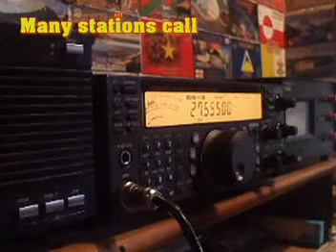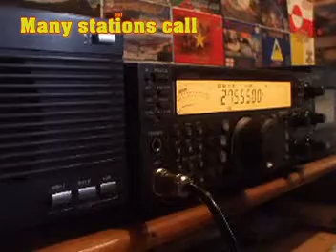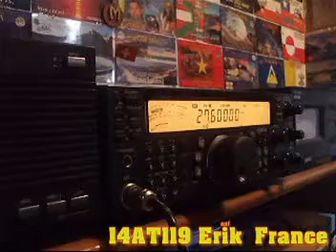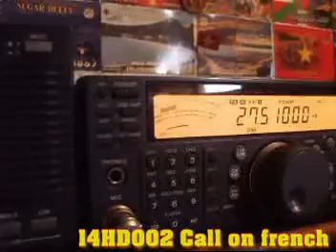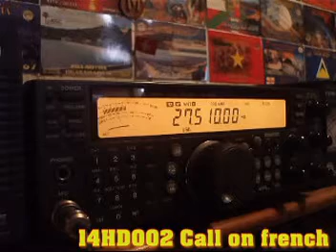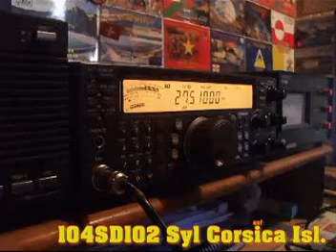11 Meters propagation last weekend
11 Meters propagation last weekend 9/8/2009